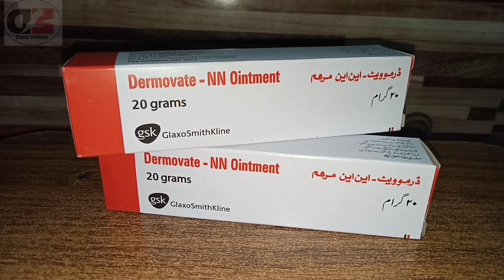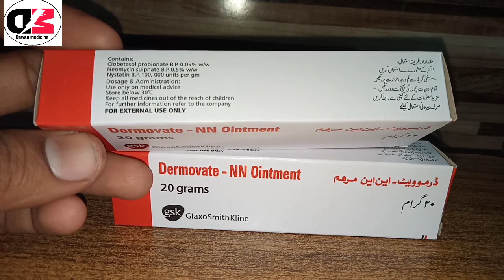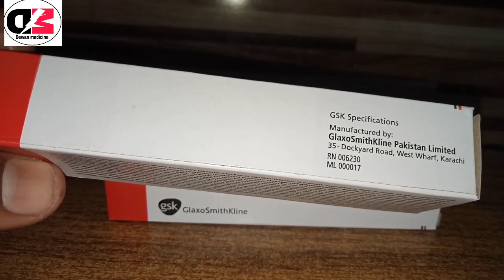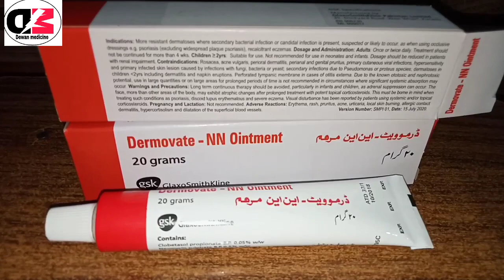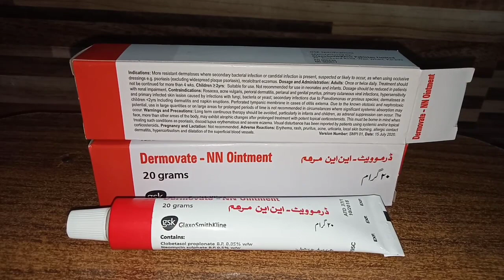Dermovate NN ointment|dermovate nn ointment use in Urdu|dermovate nn cream for skin whitening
how to use dermovate nn ointment
skin whitening cream
skin pimple cream
skin problem cream
dermovate NN ointment for whiting
dermovate NN cream for whitening
beauty cream for skin
beauty cream for face
beauty cream for women
night Beauty cream
fair lovely cream
golden perl cream